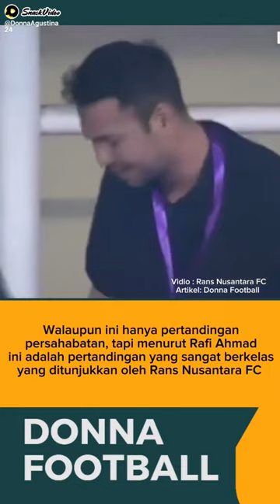RANS NUSANTARA FCBERHASIL KALAHKAN PERSIJA JAKARTADENGAN SKOR 2-1